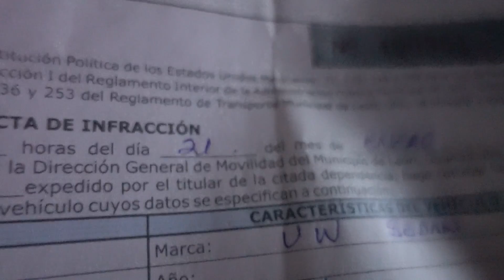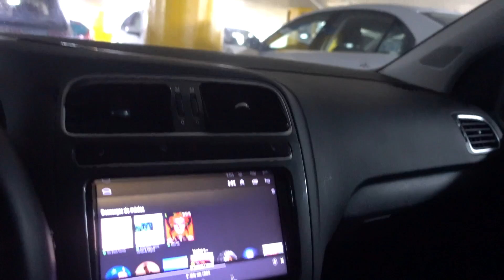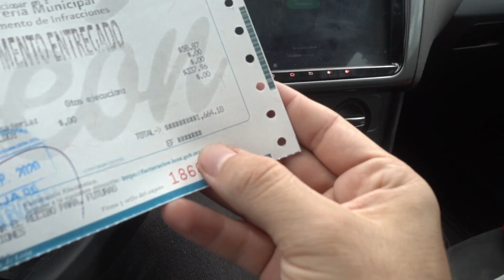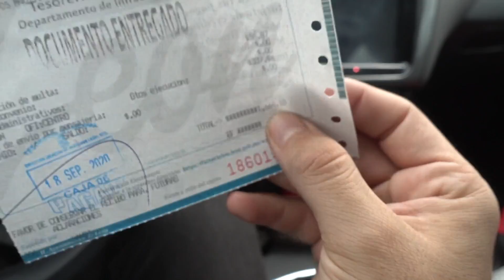PAGUE UNA MULTA DE HACE OCHO MESES!